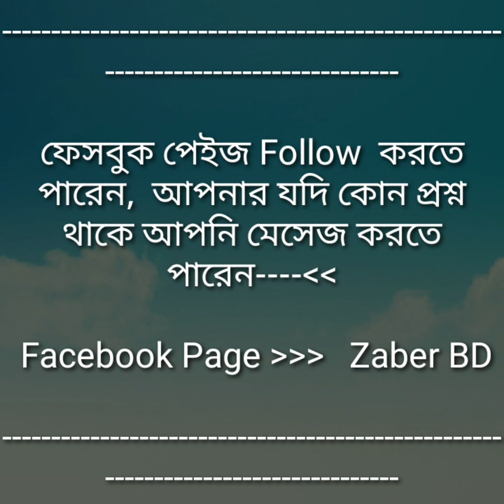food delivery job Saudi Arabia visa | সৌদি আরবে ফুড ডেলিভারি নতুন ভিসা